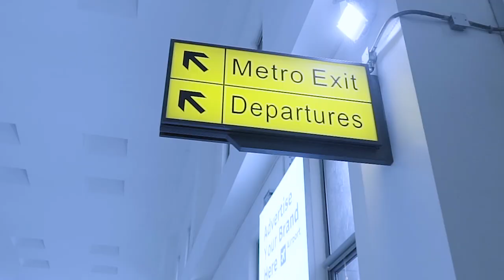A QUICK PEEK INSIDE THE NEW INTERNATIONAL TERMINAL OF THIS AIRPORT - ABUJA AIRPORT. (NAIA)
For 40 years,  (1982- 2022) NNAMDI AZIKIWE INTERNATIONAL AIRPORT ABUJA has connected the world to  NIGERIA  and NIGERIA to the world.
Let's take a quick peek inside the new International terminal as they celebrate all that they have accomplished in 40 years.

Meet the first Manager of Abuja Airport
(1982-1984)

The travel experience in and out of Abuja airport has seriously upgraded!
Here is to many more years of taking aviation to new heights.

ALL COPYRIGHTS TO THIS VIDEO ARE OWNED BY ADACHIUCHENDU'S L'ADRESSE.